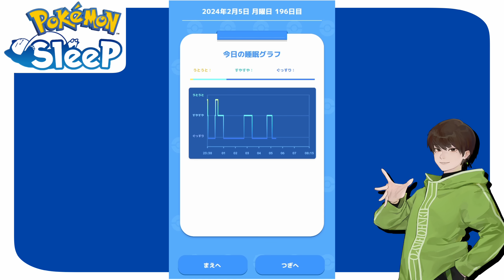バレンタイン、無課金のフィールド決め方考察【ポケモンスリープ】【バレンタイン2024】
バレンタイン2024、ワカクサ本島とシアンの砂浜へ行きます！その理由！

0:00 フィールドの決める考え方
5:39 2/7 リサーチ(ラピスラズリ3週/2日目)
10:01 フィールド決め、他に考えてたこと

👆次回のレポート：

👇前回のレポート：

ミニリュウやヨーギラスを育てる前に知っておいてほしいこと【ポケモンスリープ】

使用素材

最高なBGM